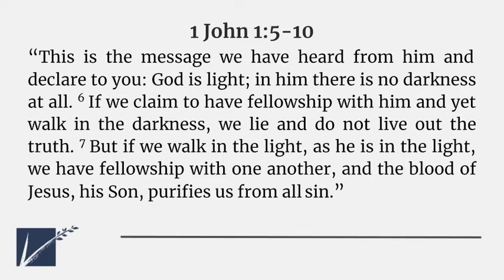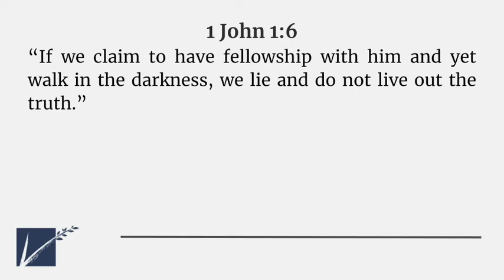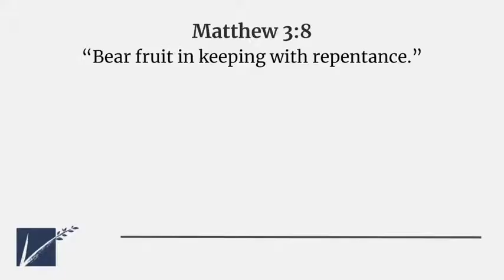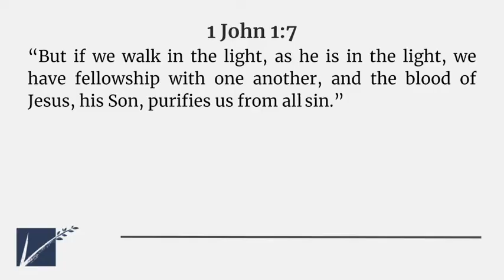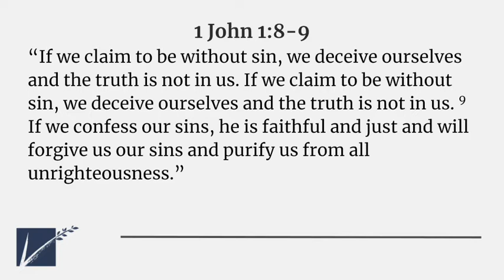3 Claims vs. Repentance—VCF Online Service 2/27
Pastor Casey Groves teaches from 1 John.